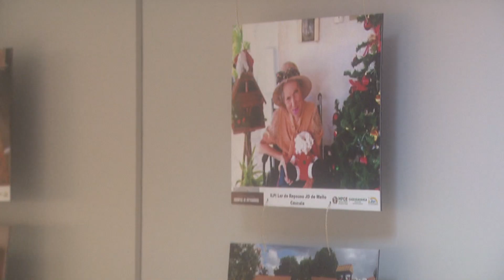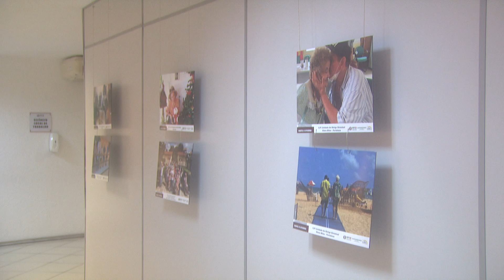Ministério Público e Associação Cearense Pró-Idosos lançam exposição de fotos da melhor idade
JornaldaTVC | 2ª edição. O Ministério Público do Ceará e a Associação Cearense Pró-Idosos lançaram a exposição fotográfica Memórias de Permanência. As fotografias revelam o cotidiano das vivências da turma da melhor idade.